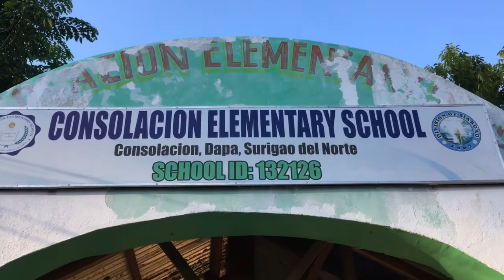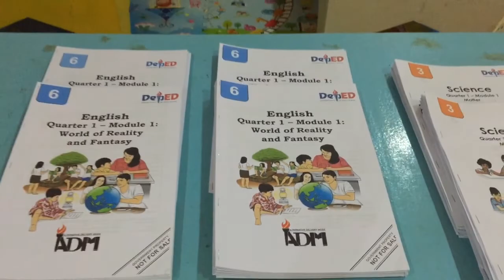Consolacion Elementary School (Dry Run)